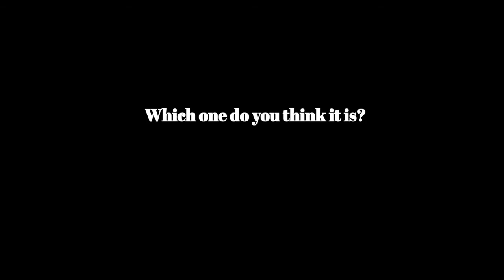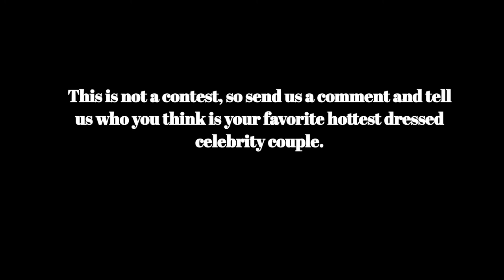BEST DRESSED CELEBRITY COUPLES [PHOTOS]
These are collections of best dressed celebrity couples.  Beyonce, Jay-Z, Kanye West, Kim Kardashian and many more.

- Jennifer Lopez & Alex Rodriguez
- Blake Shelton & Gwen Stefani
- Beyoncé & JAY-Z
- Nick Jonas & Priyanka Chopra
- Denzel & Pauletta Washington
- George & Amal Clooney
- Miley Cyrus & Liam Hemsworth
- Idris Elba & Sabrina Dhowre
- Chrissy Teigen & John Legend
- Kylie Jenner & Travis Scott
- Kim Kardashian & Kanye West
- Gigi Hadid & Zayn Malik